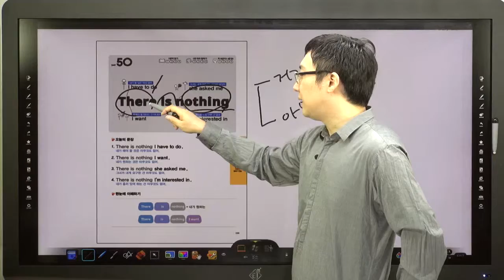쉬운 패턴의 힘-50